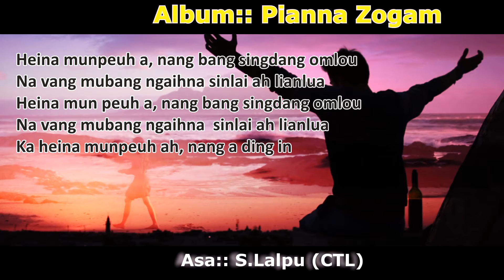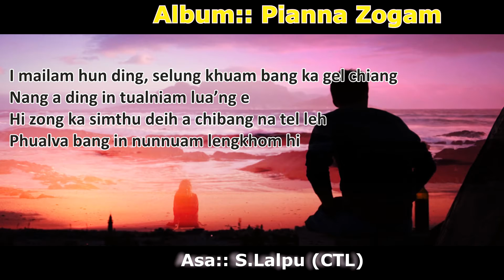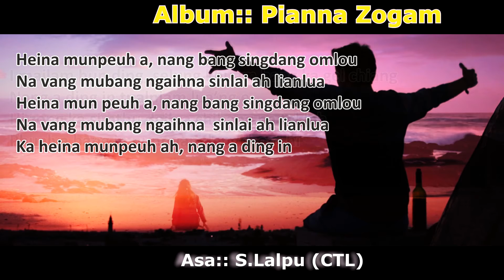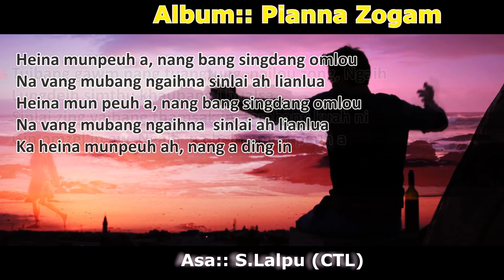S.LALPU (CTL) :: PIANNA ZOGAM - nang a ding in